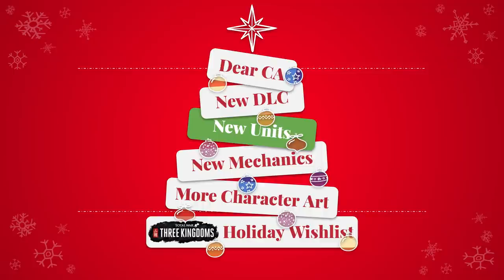TOP 5 FEMALE Characters I WANT TO SEE for Total War: Three Kingdoms | 12 Days of Christmas Wishlist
Here are the Top 5 Female Characters I want to see added in the future for Total War: Three Kingdoms.

00:00 Intro
00:46 Lady Wu
03:12 Lü Ji
04:15 Zhang Xingcai
06:11 Cai Yan
10:04 Wang Yi